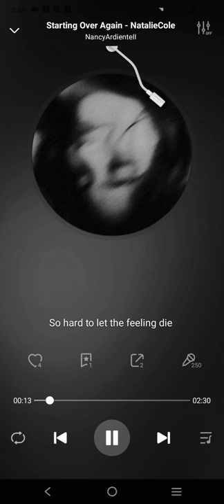starting over again cover by Nancy Ardiente